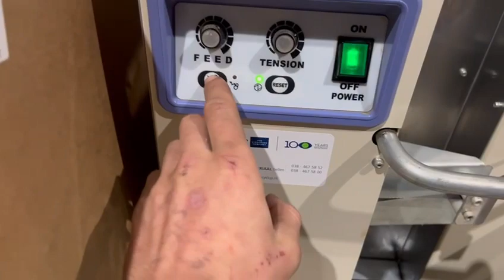2018 Cyklop Omsnoeringsmachine, Mpac Pallet